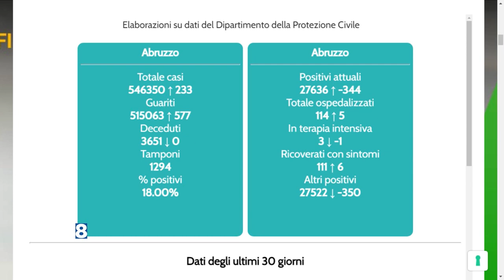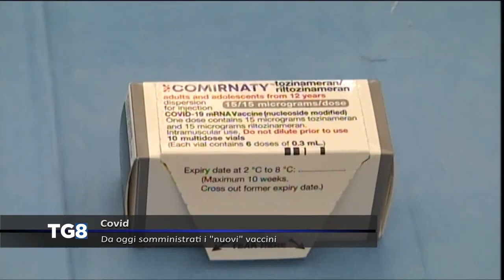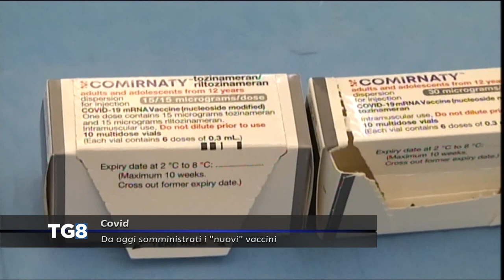LIVE Covid - Da oggi somministrati i "nuovi" vaccini